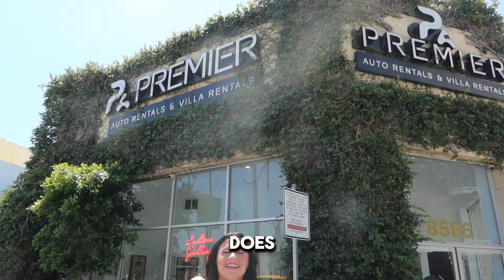CATCHING GOLD DIGGERS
CATCHING GOLD DIGGERS. have you ever seen a girl catch this many gold diggers???

Huge Thanks to Premier Auto Rentals  @premierautorentals for allowing us to use their cars for this video! Wouldn’t have been possible without them